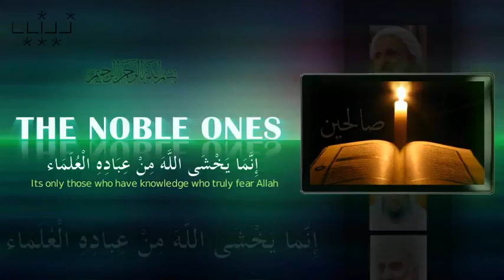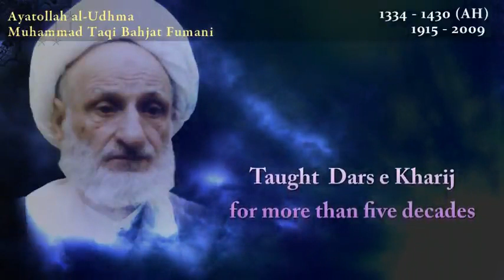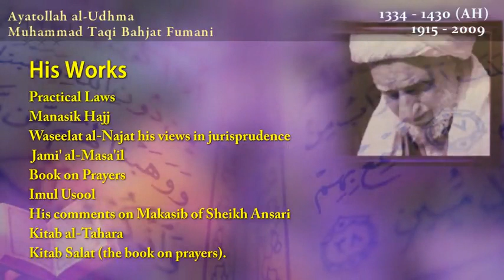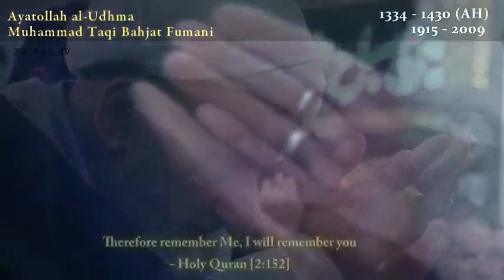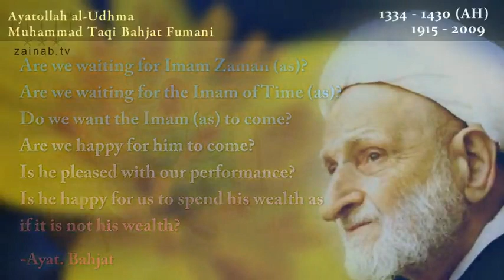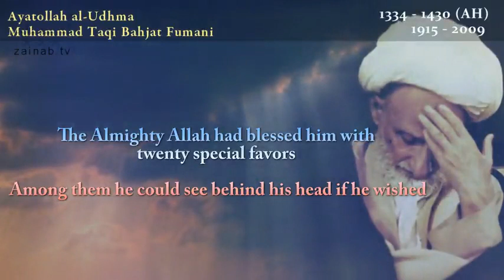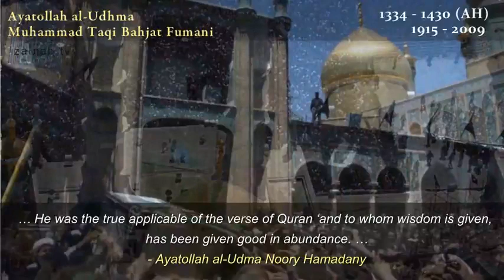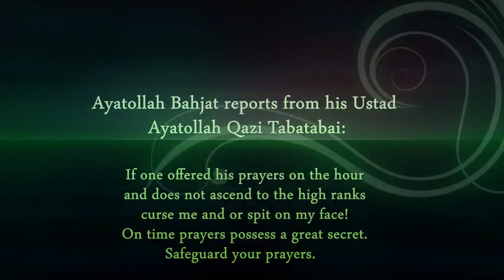The Noble ones - Ayatollah al-Udhma Taqi Bahjat (Eng)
A documentary presented by zainab.tv
In this video the life of Ayatollah al-Udhma Taqi Bahjat is documented in a very beautiful way.
With high quality graphics this video is even more beautiful to watch and provides lots of information about a great Islamic scholar.